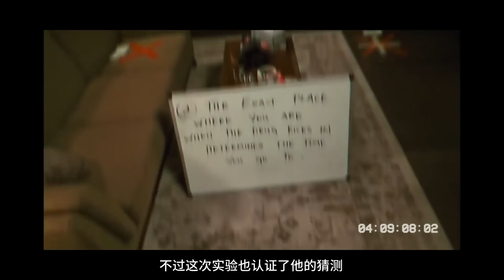男子只穿秋衣秋裤，却突然穿越回远古冰河时期，下场哭笑不得！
科幻Fans 时空穿越电影《同步》